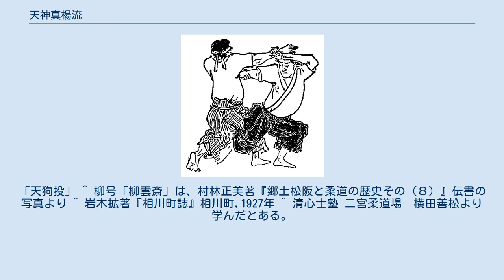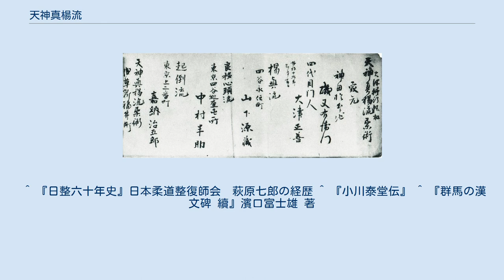天神真楊流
天神真楊流（てんじんしんようりゅう）とは、磯又右衛門柳関斎源正足が開いた柔術の流派。
起倒流とともに講道館柔道の基盤となった流派として知られる。
 流祖の正しい名乗りは磯又右衛門柳関斎源正足（いそ またえもん りゅうかんさい みなもとの まさたり）で、伊勢国松坂の人。
楊心流（秋山楊心流）とその分流である真之神道流を修めた。
 磯又右衛門は一柳織部から楊心流を本間丈右衛門から真之神道流を学んだ。
 その後、修行して諸国を廻り京都で修業中に真之神道流を立てれば一柳に義理立たず、楊心流を立てれば本間へ義理立たずと思い北野天満宮へ内弟子岡田縫殿之輔、 西村外記之輔を召し連れ天満宮の神前なる絵馬堂にて、新たに手解、試合裏、投捨を編み出し真之神道流と楊心流を合流し天神真楊流を創始した。
 流派名の由来は、真之神道流の「真」と楊心流の「楊」を合わせ真楊流とし、北野天満宮で編み出したことから「天神」を冠している。
初期の伝書では真之神道流という名称で出しているものもある。
 江州草津にて門人 西村外記之輔と二人で100余人の相手と戦った際、実戦に於ける当身の有効性を痛感し、「真の当」を工夫したと伝わる。
 磯又右衛門正足が江戸の神田於玉ヶ池に道場を構えると、同地にあった北辰一刀流玄武館の斜め向かいに道場があることから、両流門弟達の交流は盛んであったという。
 明治に入り、講道館柔道の創始者嘉納治五郎が八木貞之助の紹介で同流師範の福田八之助の道場に入門した。
その後、福田の死去により、嘉納は三代目磯又右衛門正智の道場で学びなおした。
また、西郷四郎、横山作次郎などの講道館草創期の面々も三代目正智の高弟である井上道場の出身であった。
大正に入って足利町（のちの足利市）の石井清吉柳喜斎源正義は嘉納から講道館六段を贈られ道場の看板を柔道に変える。
このように講道館柔道の母体であることもあって、講道館と交流のある流儀であった。
 その名（天神真楊流柔術）のとおり兵法や腰之廻り等の総合流派ではなく、ほぼ徒手による技のみの流派である。
（ただし、小太刀や十手を用いる技法も含んでいる。） 伝承内容は他の楊心流系の柔術と共通するものが多く、首を絞める技や関節を逆に極める技、主に上肢の筋骨格系の可動域の特性（機械工学の死点に類似）を利用した固め技、急所に対する当身・圧迫技法が特徴としてあげられる。
 手解きは12本が整理されており、ここには両手取り（鬼拳）や諸手取り（両手取）、小手返、当身の要訣、武器取りの要訣などが含まれている。
その後の形は、楊心流の分派である真之神道流から教授理論を採用し、初段・中段・上段と段階的に同種の技を深めていくように纏めてあり、初段居捕の最初の形である『真之位』の形を果実に喩えて以後の形を果実から出た芽や枝葉や花とし、ここから再び果実である最初の形を生むとして、技芸の習熟の道のりを教えている。
また、楊心流より伝わる「真之位」というものが尊ばれているが、これは居捕における各構えの正しい姿（位）を指している。
 極意口伝の形として、押返（おしかえし）、曳下（曳外）（えいげ）、巴分（ともえわかれ）、浪引（ろういん）、石火分（せっかのわかれ）があり、柔道の五の形の原型であるとの説がいわれており（出典「秘録 日本柔道」工藤雷介）、実際、当流の押返では受が先に取を押すのに対して柔道の一本目では最初から取が受を押し始める点に相違がある以外は全て同じ内容である。
 形のほかに、投げ技や固め技などの乱捕技も行われた。
甲冑や鎖帷子を着用して行うわけではないが、これらは組討に相当するものとされ、講道館柔道の乱取で現在行われる技と共通するものが多く見られる。
 天狗勝（てんぐしょう）は相手の背後に回り、腰を腰に当て、裸絞の後絞に取り、片膝を相手の腰に当て後ろに引き落とす。
天神真楊流を学んだ柔道家横山作次郎の謎の得意技天狗投（てんぐなげ）の正体ではないかとの説もある。
 乱捕とは、柔術の鍛錬法の一つ。
 乱捕を行う場合、袴を脱いで股引姿になる。
 天神真楊流の乱捕技は講道館柔道の乱取技に多大な影響を与えた。
 捕われては水に浮く木の身をもてし浪にまかせつ風にまかせつ 天神真楊流柔術家元、神田於玉ヶ池、磯又右衛門（磯正智）。
『天神真楊流稽古出席帳』（明治15年）より。
 ※家元議定書により、家元制の内容を明確に規定した珍しい流儀である。
 五世 磯又右衛門正幸は1943年頃、太平洋戦争の空襲により、長らく住み慣れた神田於玉ヶ池の自宅（旧称：東京...